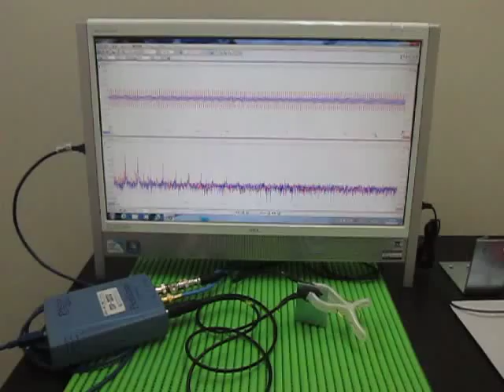超音波プローブ Ultrasonic Probe